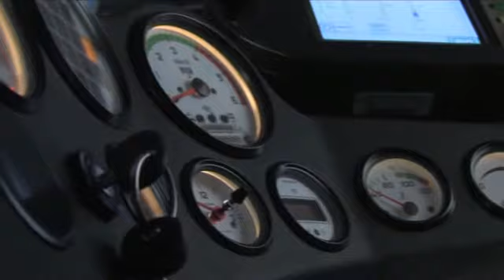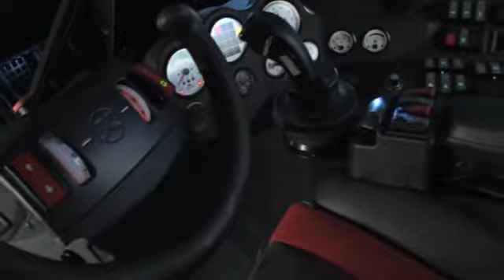Pisten Bully 400